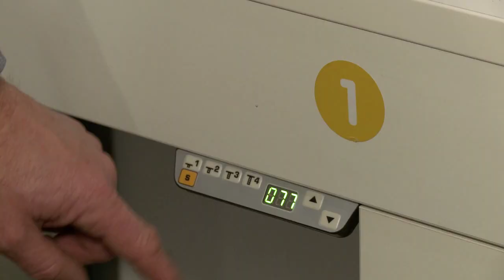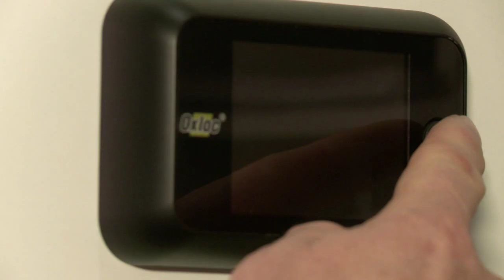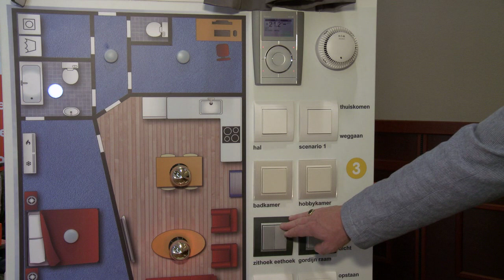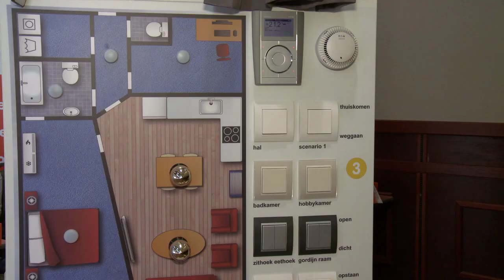Lang zult u wonen | Mobiele tentoonstelling met veel producten en nog meer tips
De mobiele tentoonstelling van Lang zult u wonen komt vast ook bij u in de buurt. Kom de producten bekijken en ideeën opdoen!